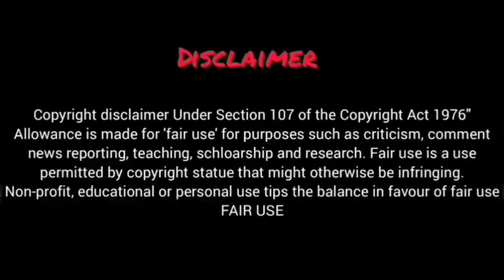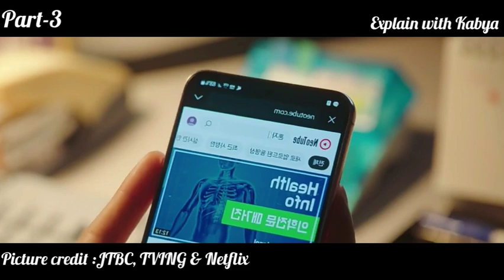Doctor Slum Korean Drama Episode 3 Explained In Hindi | Korean Drama Hindi Explain |Recap#viral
Starring: Park Min Young, Na In Woo, Lee Yi Kyung, Song Ha Yoon, Lee Gi Kwang
Based on: Marry My Husband (Webcomic) by Seong So Jak
Created by: Studio Dragon
Directed by: Park Won Gook
Screenwriter: Shin Yoo Dam
Distributed by : tvN & TVING & Amazon Prime
Production Company: DK E&M

Doctor Slum Korean Drama Explained In Hindi/Urdu Episode 3

Doctor Slum Ep-3 Explained In Hindi | Korean Drama | Drama Explained In Hindi
Doctor Slum (2024) Episode-3 | Explained In Hindi | Korean Drama